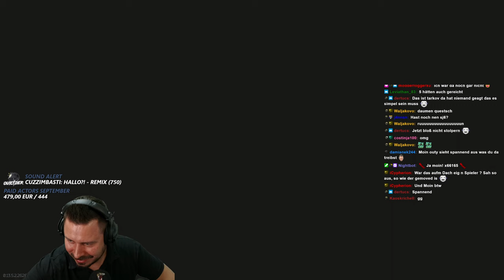20 Spawns und viele PMCs! - Escape from Tarkov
20 Spawns für den Flashdrive für die Quest Getting Acquainted und einige PMCs zum Snipen! - Escape from Tarkov Gameplay Deutsch